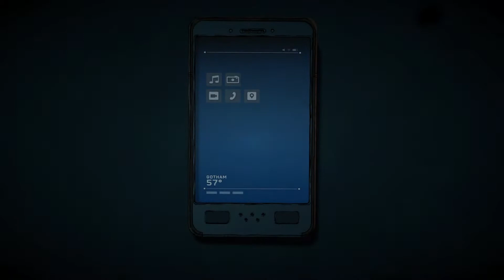PlayThrough Batman The Enemy Within #14 - Episode 5 Same Stitch Vigilante Joker (No Commentary)